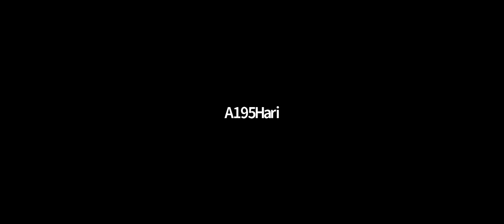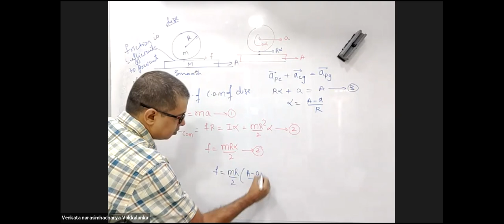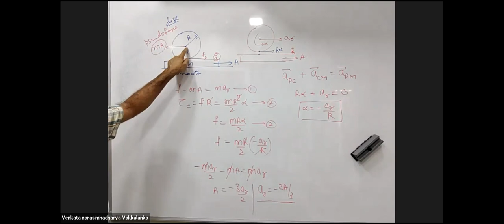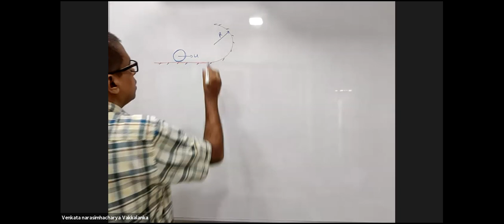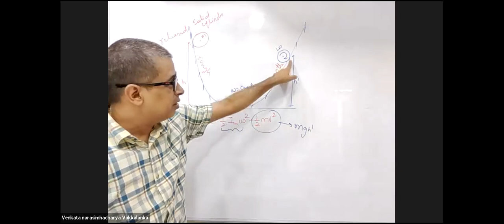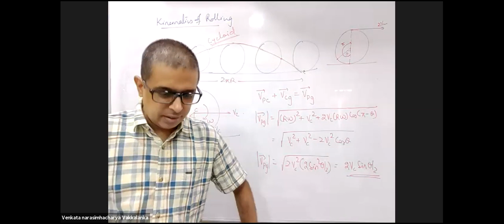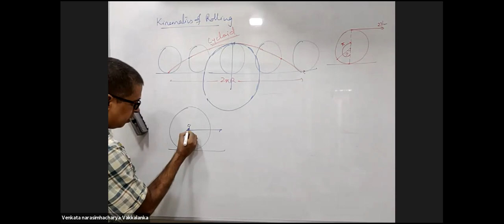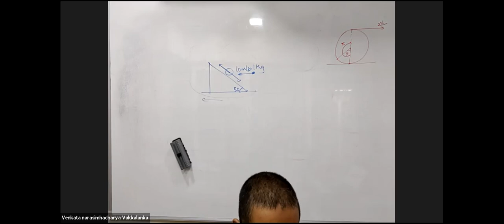rotational dynamics lec 11